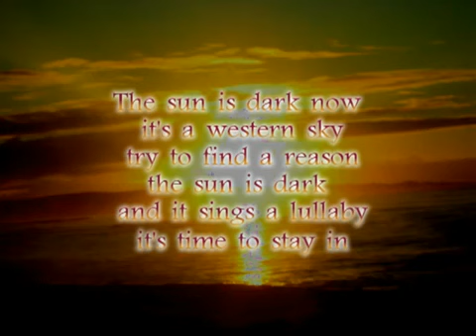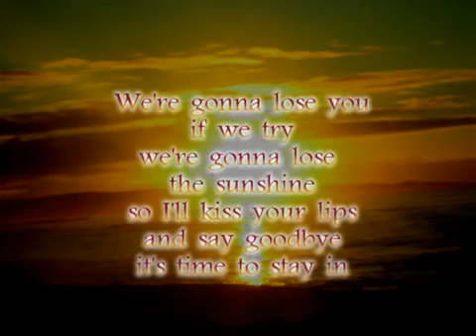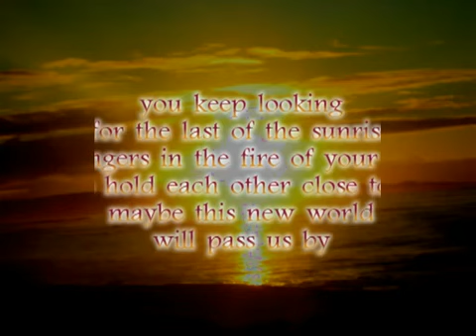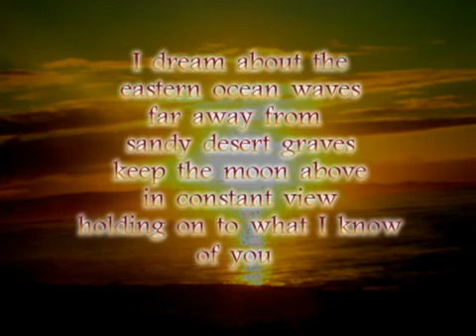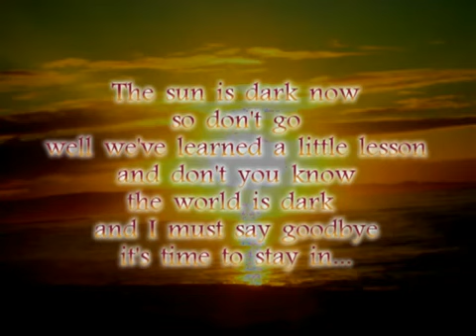Western Jewel Melissa Kate Kissed by Kate Lyrics